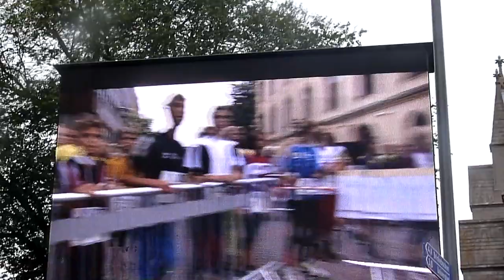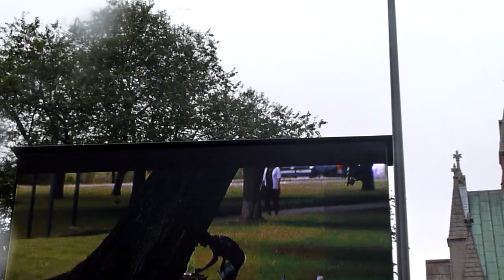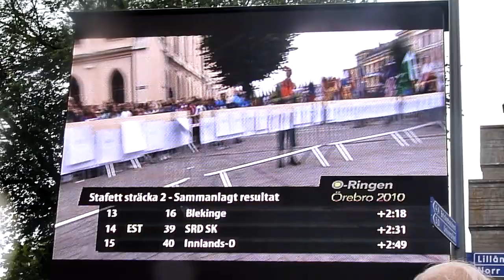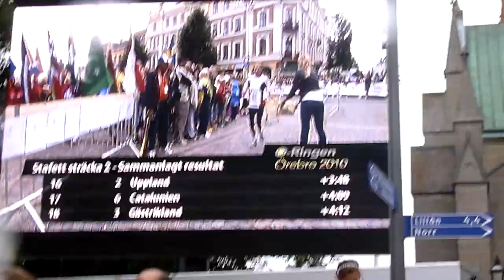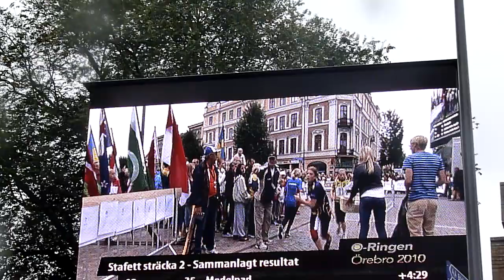O-ringen 2010 - Invigningsstafett (Del 3 av 6)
Invigningsstafett i O-ringen 2010, Örebro.